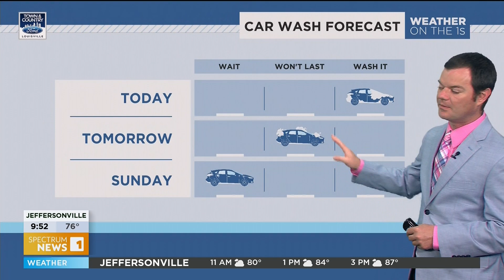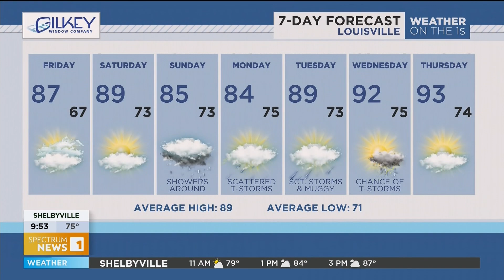Robert Suhr Spectrum News 1 Louisville Forecast 7-26-24